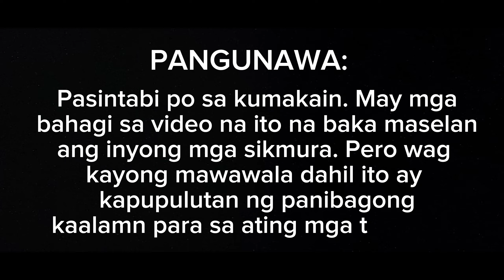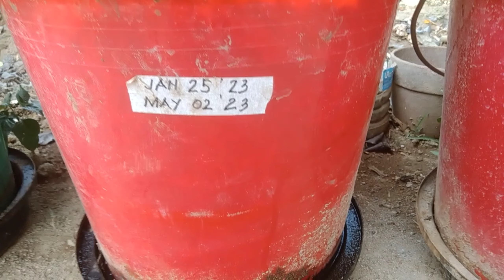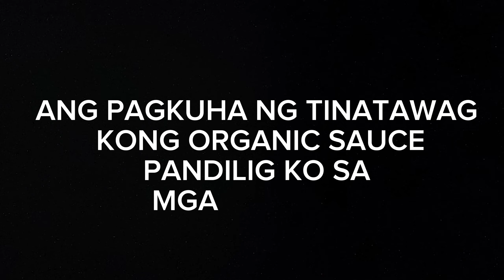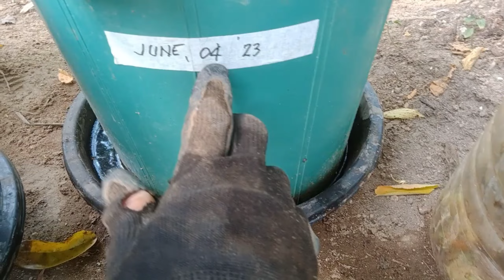PAANO GUMAWA NG COMPOST FROM SCRATCH + ORGANIC SAUCE NA PINANDIDILIG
KUNG NAGTITIPID KA. PWEDE ITONG GAWIN SA INYONG MGA BACKYARD GARDEN O SA MINI FARM.

MULI NANAMANG KAPUPULUTAN NG ARAL ANG VIDEO NA ITO